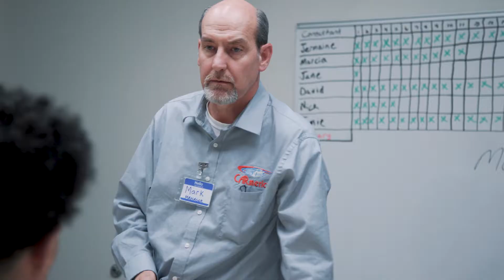Sales Trailer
"Sales" The Series Trailer. "Sales" is a television comedy created by Amondre D. Jackson. "Sales" is currently on a serious fund raising campaign to raise money to shoot the rest of the season.